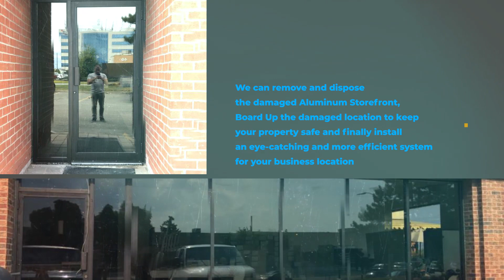Emergency Glass Repair & Replacement Toronto, Durham, Peel and York Region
Emergencies can occur at any time in the busy urban areas of Toronto, Durham, and the York Region, leaving property owners in desperate need of quick fixes.

Our committed glass repair business is a shining example of dependability, providing Emergency Glass Repair & Replacement services around-the-clock to take care of pressing issues.

We recognize the risk that broken windows or damaged glass structures present, endangering not only the protection of your property but also your security. Our 24-hour service guarantees that you are never left vulnerable to the weather or security threats, offering prompt, accurate, and efficient glass replacement or repair.

We are proud of the group of exceptionally talented individuals on our staff who are dedicated to providing the best possible customer service in addition to being experts in their fields.

Our skilled specialists are prepared to tackle a wide range of glass repair and replacement demands, whether it's a broken storefront in the middle of downtown Toronto, a domestic window emergency in Durham, or a business glass crisis in York Region.

Our round-the-clock Emergency Glass Repair & Replacement services, which prioritize dependability, effectiveness, and high-quality craftsmanship, are evidence of our steadfast dedication to guaranteeing our clients' safety and security at all times of day or night.